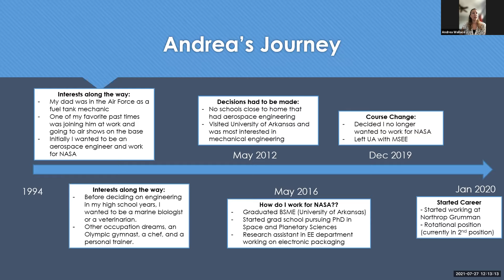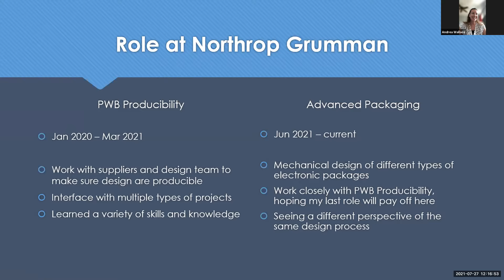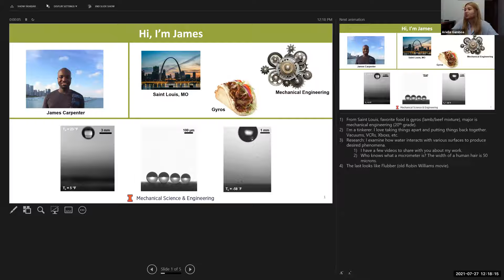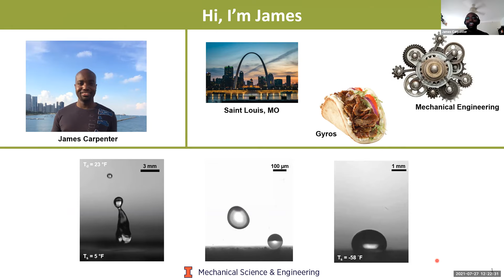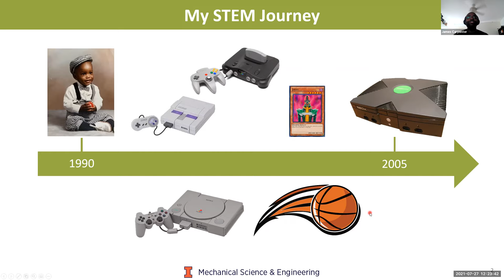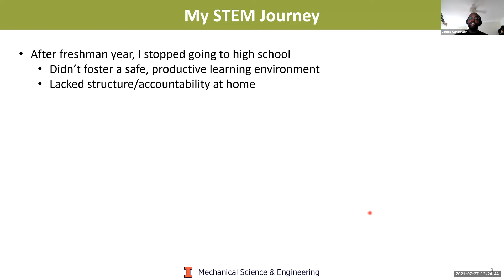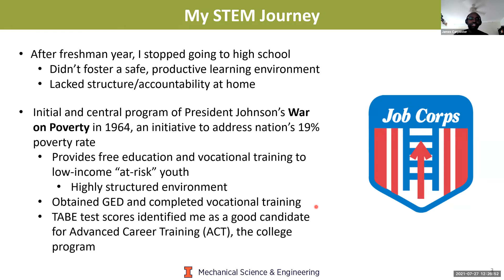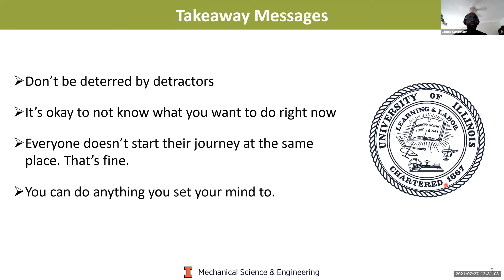STEM Superheroes – Andrea Wallace & James Carpenter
nano@stanford has partnered with POETS organization to put on a career panel with Andrea Wallace (Northrop Grumman) and James Carpenter (University of Illinois at Urbana-Champaign). The panel was recorded on July 27th, 2021 at 12pm CST.